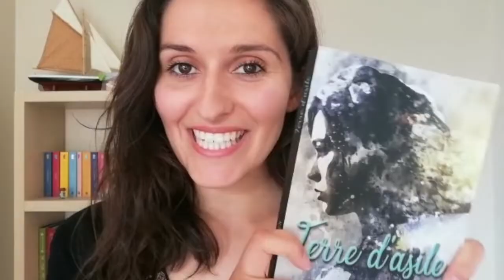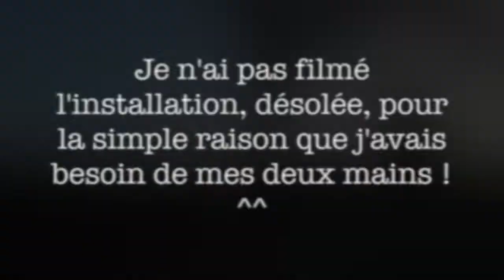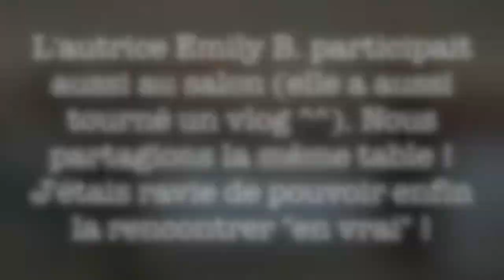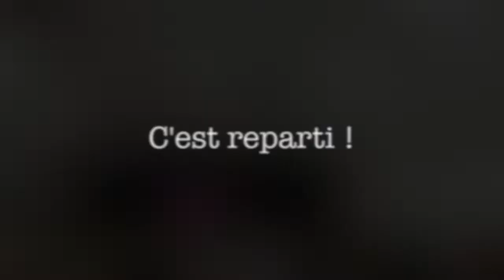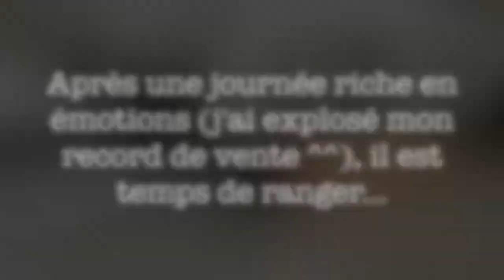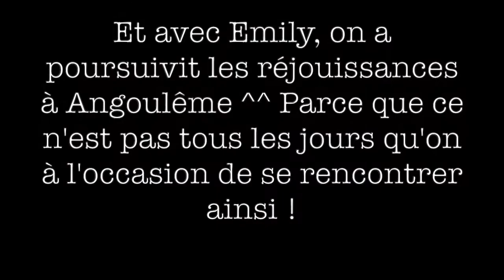1 journée avec moi en salon du livre !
Je suis de retour avec une nouvelle vidéo après 1 an de pause !
Je suis ravie de vous retrouver, et avant toute chose, je vous invite à vous inscrire à « Bulle d’écriture », pour recevoir plus de contenu gratuit, des tips d’écriture et des cadeaux

Pour ceux et celles qui me découvrent : je m'appelle Juliette Baron, je suis autrice semi-professionnelle et professeure des écoles.
Pour cette vidéo « reprise de la chaîne », je vous embarque avec moi en salon du livre !